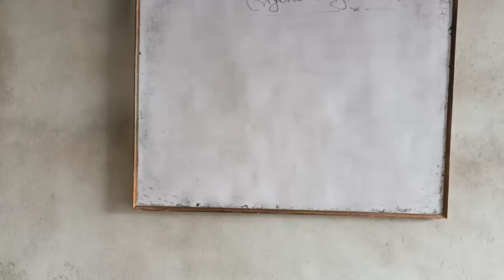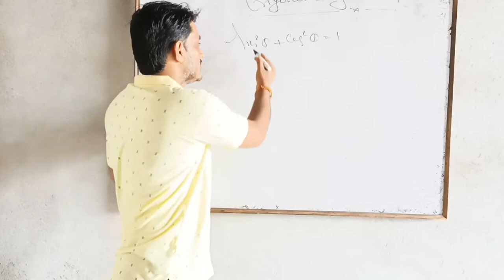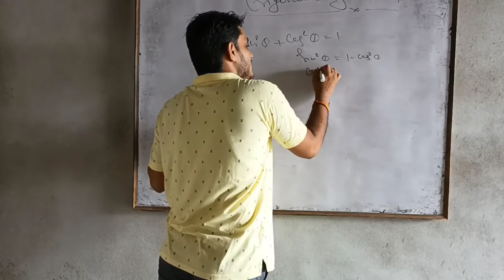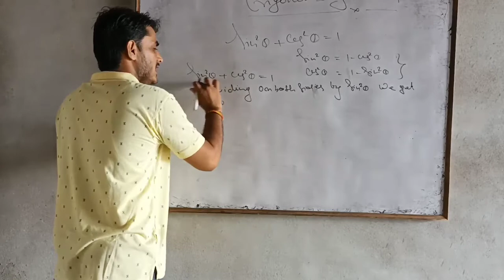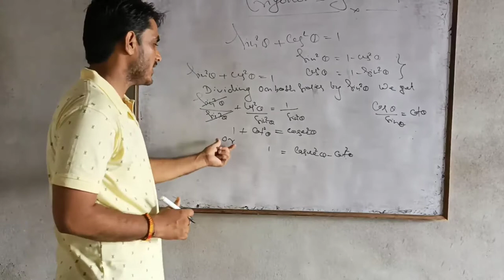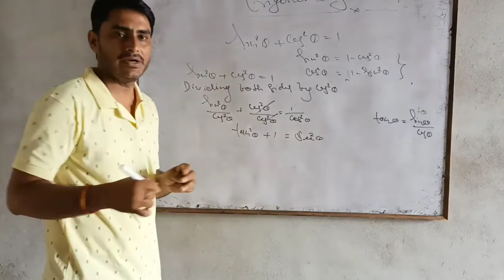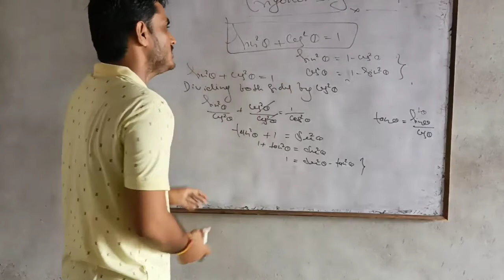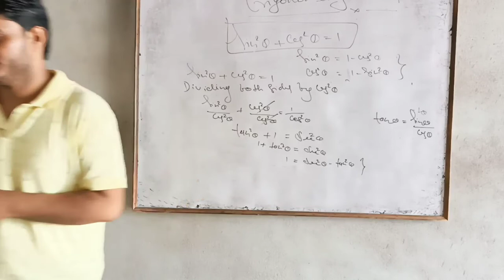TRIGONOMETRY PART-4 (BASIC FORMULAE) WITH PROVING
Trigonometry class 10
We discussion Trigonometry in this section
Introducing trigonometry